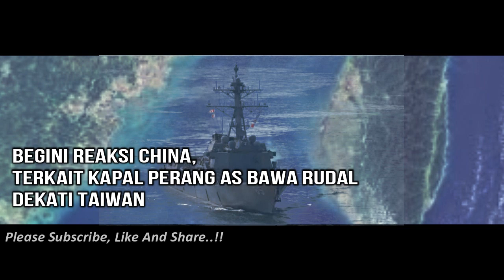Begini Respon China Tarkait Kapal Perang AS yg dekati Taiwan, Hingga Kapal Induk AS jebol lagi..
Juru bicara Kementerian Luar Negeri China Zhao Lijian mengatakan Beijing "memperhatikan" dengan seksama kapal Amerika Serikattersebut.
"Kami berharap pihak AS dapat menangani dengan tepat masalah yang relevan, dan memainkan peran konstruktif dalam perdamaian dan stabilitas regional, bukan sebaliknya," katanya pada Kamis// Reuters//

Sumber:sindonews/Muhaimin